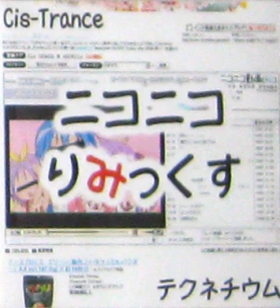DJ-Technetium - もってけハードコア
Album:
Cis-Trance - ニコニコりみっくす